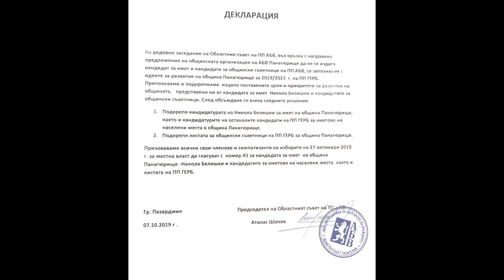Новините от Панагюрище - 21.10.2019 - pia-news.com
Хванаха Панагюрец да шофира с 2,71 промила